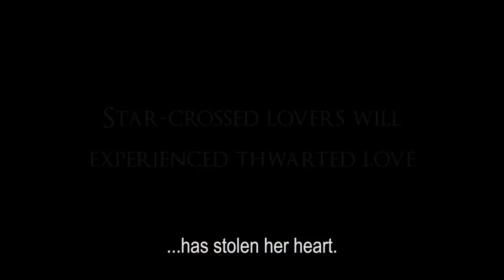A Midmonsoon Night's Dream / Le Songe d'une nuit de mousson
A short clip from a rehearsal to give you a glimpse of what awaits you / Un petit aperçu d'une répétition afin de vous donner une idée de ce qui vous attend...

On May 1Oth (at the British Embassy) and from May 11 to 14th (at the French Institute) at 7pm.

A Midmonsoon Night’s Dream is a 80-minutes-long-play, freely adapted from Shakespeare’s "Midsummer Night’s Dream". The show mix theater and contemporary dance and will be performed by an international cast of artists based in Vientiane, in 3 languages: English, French and Lao. Shakespeare’s timeless romantic tale of star-crossed lovers, jealousy and illusion will see young princes and princesses of the city of Sandal experience the follies and foibles of human beings while mischievous forest’s spirits poke fun at the torments and afflictions that those in love suffer. Vanida loves Somleth who loves Dokmai who loves Viengsay whom loves her in return but can not marry her because she is promised to Somleth who broke her engagement to Vanida since he fell in love with Dokmai. Viengsay and Dokmai decide to flee and are chased by Somleth - himself chased by Vanida - into the jungle. The mischief-maker Puck is on-hand to ensure that the course of true love is anything but smooth. Only after Oberon and Titania's reconciliation can all this be put right. Thwarted lovers, jealousy, illusions, desire, rivalry and metamorphoses are planned for this night which will leave no one unscathed.

Director: Thiane Khamvongsa (France)
Choreographer : Oula Pha Oudom (Lao PDR)
Stage design & lights: Marine Lacroix (France)
Costumes : Elodie Lo King Fung (France)
Original music: Hanna Lord (Australia)
Sounds & music engineering: Mark Wesley-Smith (UK)
Cast:
Puck (Spirit) : Oula Pha Oudom - Lao PDR
Oberon (King of fairies) : Romain Arcizet - France
Titania (Queen of fairies) : Thiane Khamvongsa - France
Phoutone (Duke of the City of Sandal)/ Tone (villager)/ Fairy : Aeksaluck Oudomsouk - Lao PDR
Aphida (Queen of the city of Sandal)/Dok Champa (fairy)/Villager : Mimee Keolouanglath - Lao PDR
Dok Koulab (fairy)/ Villager : Marine Lacroix - France
Dok Mali (Fairy) : Elodie Lo-King-Fung - France
Male fairy /Villager : Thanutchit Pharnnavong - Lao PDR
Dokmai (princess of the city of Sandal): Agnès Couriol - France
Vanida (princess of the city of Sandal): Rachel Jolly - Australia
Viengsay (prince of the city of Sandal): Kevyn McGraw - Canada
Somleth (prince of the city of Sandal): Mark Lavis - Australia